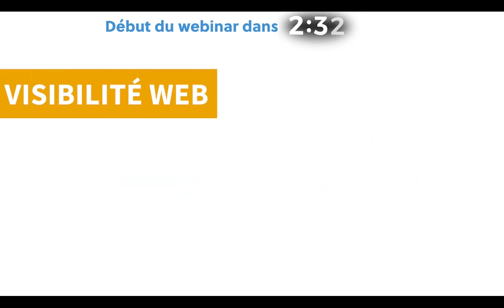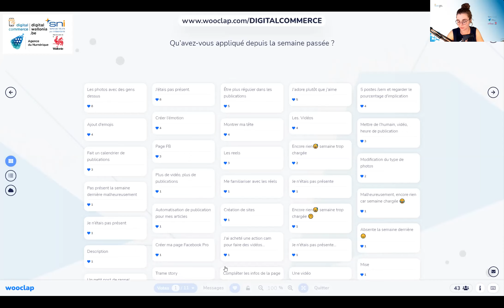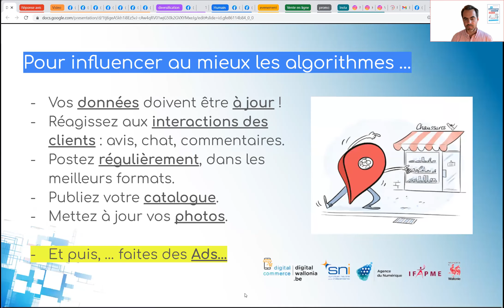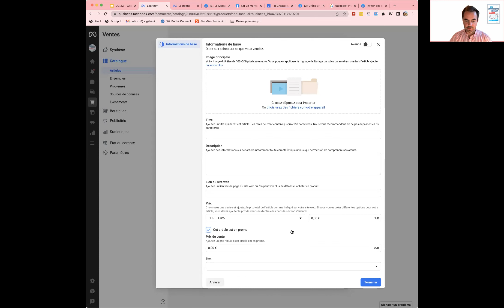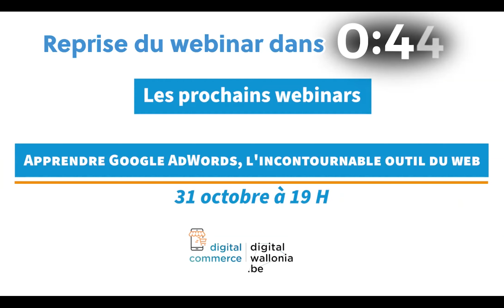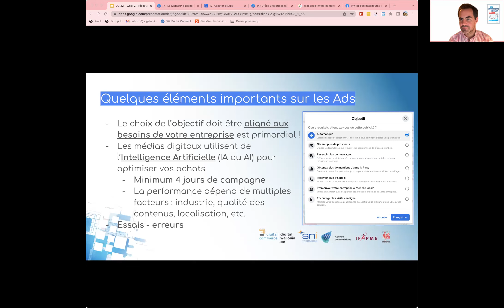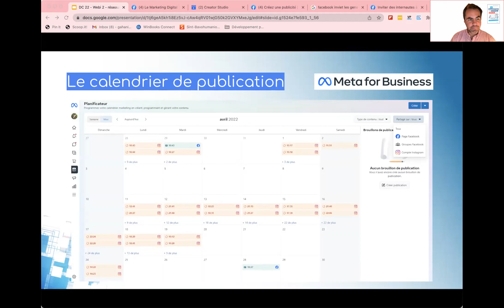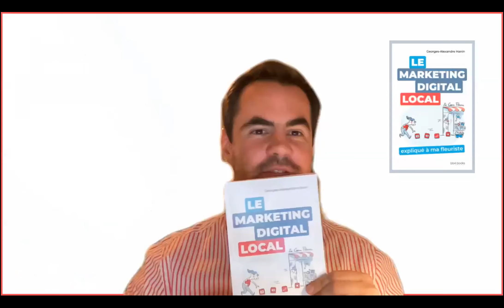Les réseaux sociaux : niveau avancé - Webinaire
Dans le cadre de la stratégie numérique wallonne, Digital Wallonia, le Syndicat Neutre pour Indépendants (SNI) et l'Agence du Numérique (AdN) ont organisé une série de webinaire. Ces webinaires sont entièrement gratuits et s’adressent spécifiquement à l’ensemble des commerçants de détail.

Programme :
- Quelle est l'importance des avis ?
- Comment gérer la publication de contenus ?
- Quels contenus créer ?
- Sur quel média est-il recommandé de diffuser ces contenus ?
- À quelle fréquence ?
+ Questions-Réponses.

Ce webinaire gratuit interactif et convivial est animé par Pauline et présenté par Jean-Philippe Blerot, consultant commercialement neutre et expert Digital IT. Georges-Alexandre Hanin, auteur du livre « Le marketing digital local expliqué à ma fleuriste » est l'invité surprise de cette vidéo.

Ce webinaire bénéficie du soutien de la Région wallonne.